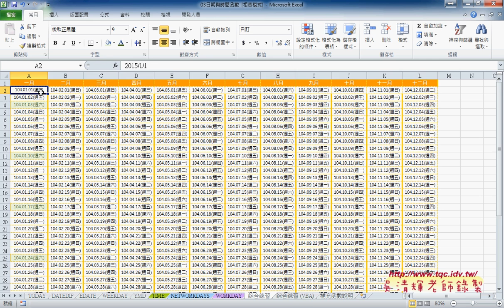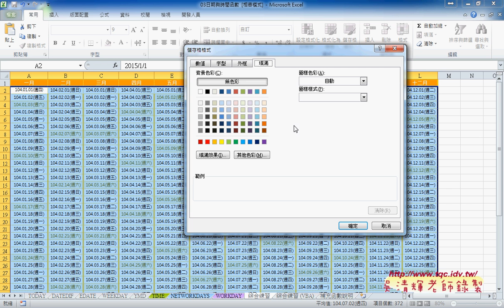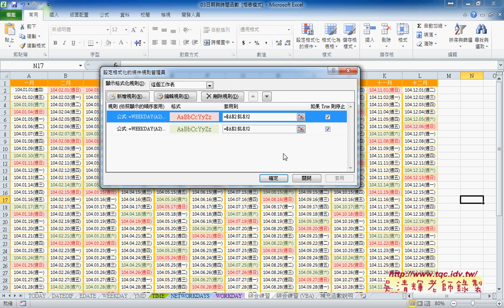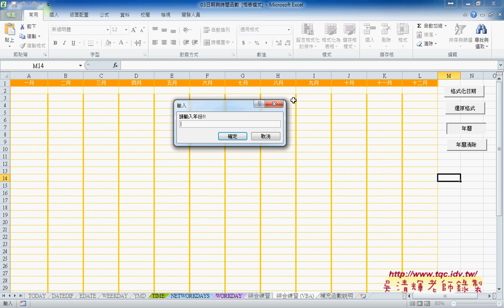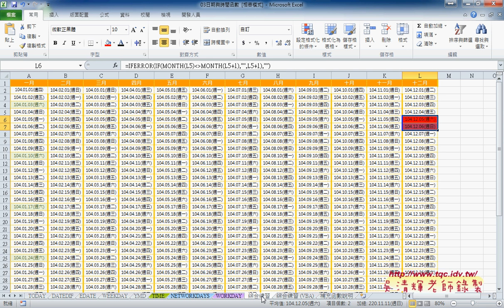07 星期六日設定格式化條件與VBA